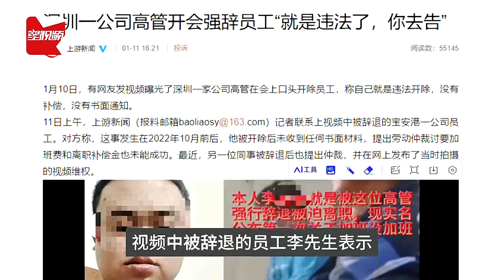深圳某公司高管强辞员工，无赔偿无书面通知，人社局：将跟进调查